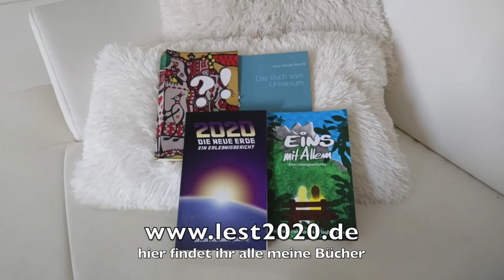Der FRIED!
Ausschnitte aus einem spontanen Facebook-Livestream.
Mit meinen Gedanken zum FRIED...